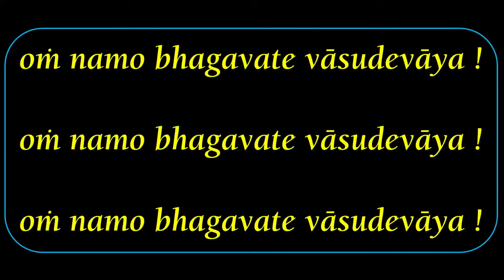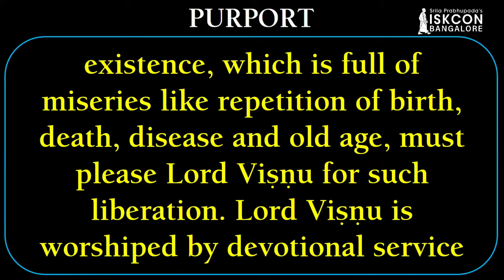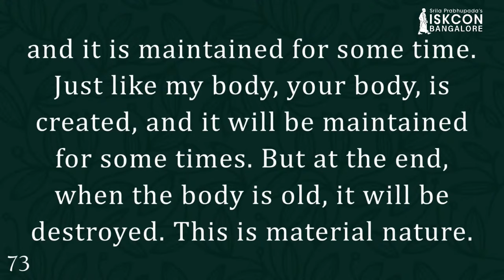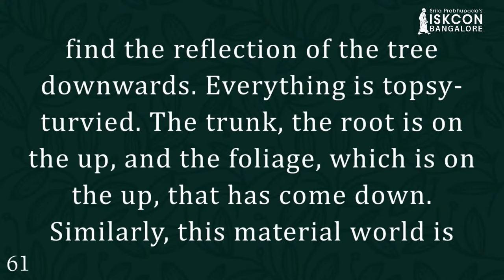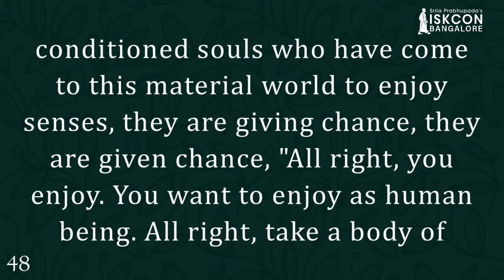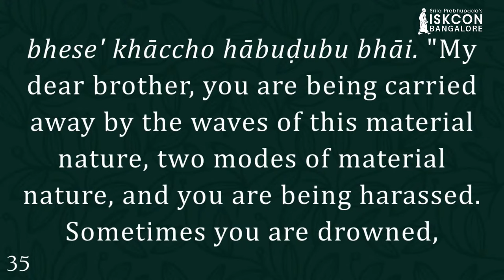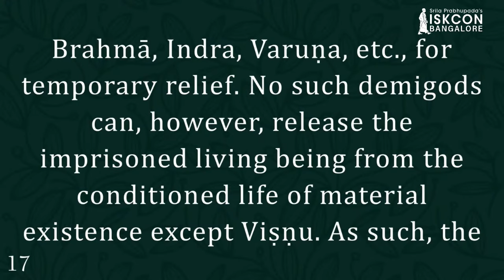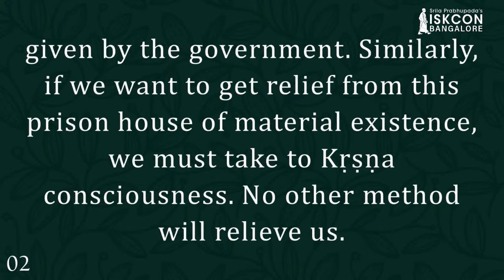Srimad Bhagavatam I HDG Srila Prabhupada I SB 1.2.23 I 09.06.2022